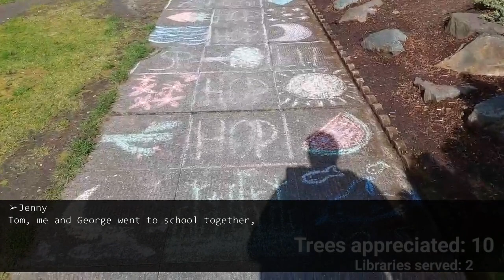When my boyfriend had six months left to live, I was ready to marry him. But..